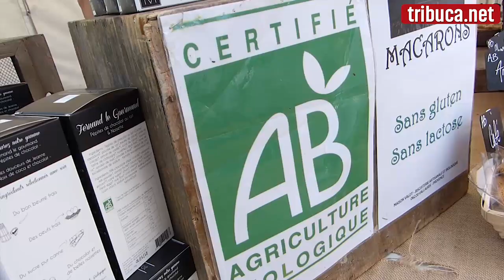Bionazur 2017 : bio, gourmet et malin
Bionazur, le salon gourmand où on peut aussi faire le plein d'infos et de bonnes idées... P-O Burdin - Tribune Bulletin Côte d'Azur N°899